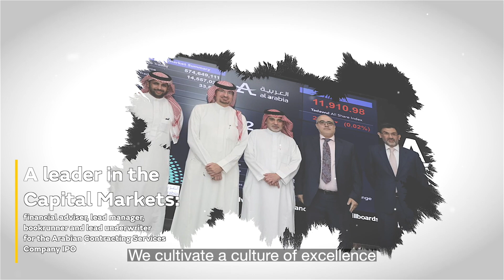GIB, always breaking new grounds 2021